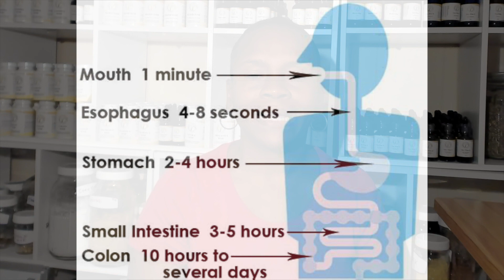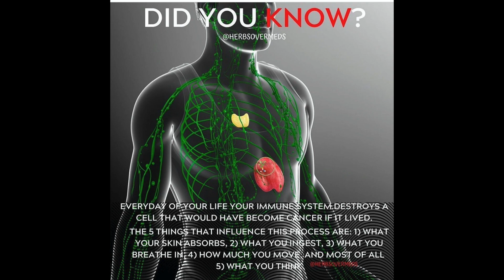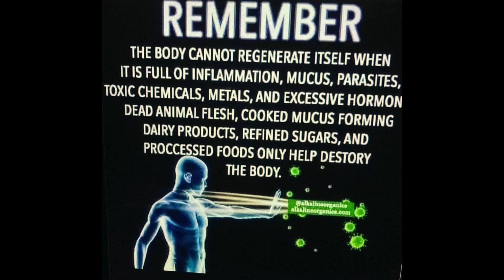The Bittersweet Truth .... (Timeframe To Remove Stuff From The Body)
Facebook Herbalist Viola